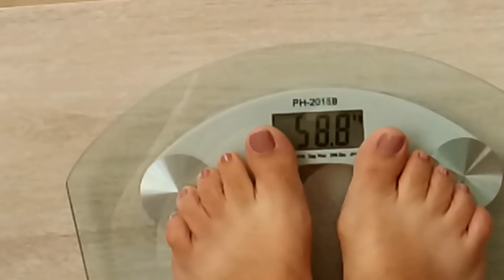Diário da dieta (economizar e emagrecer)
CEP: 36200970
Barbacena - MG

Obrigada por fazerem parte da minha vida.